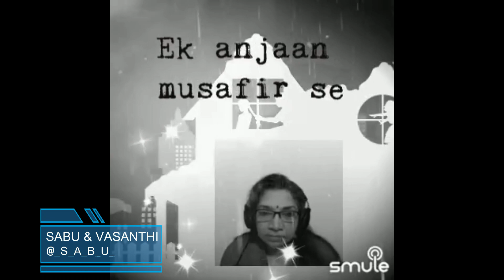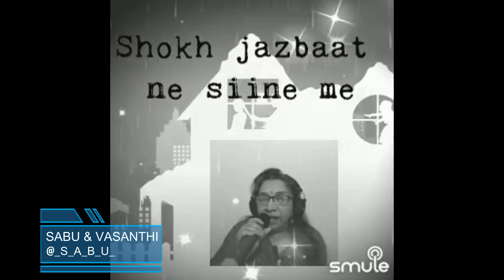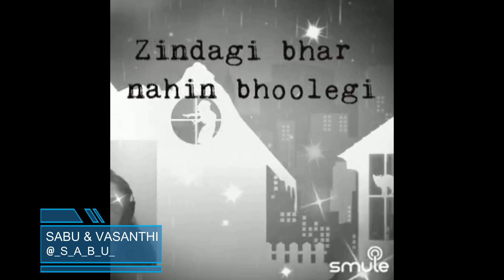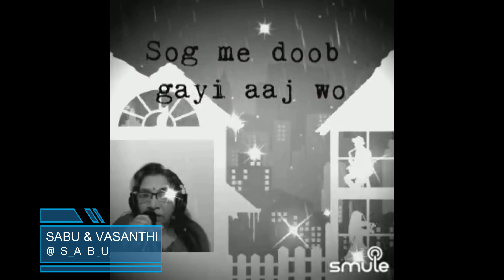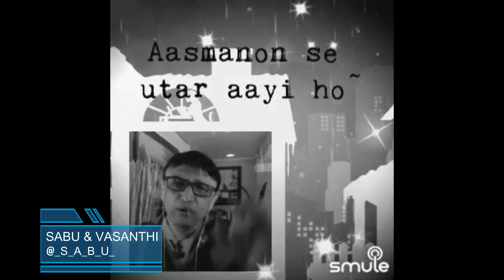Zindagi Bhar Nahin Bhoolegi By SabuThomas and VasanthiKalyan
Singer(s)

“Zindagi Bhar Nahi Bhoolegi”, is a beautiful song from the movie, "Barsaat Ki Raat", composed by the Music Director Roshan Lal and sung by the musical legends LataMangeshkar & MohammedRafi. This movie was released in 1960 and this song was super popular from then till this date.

Song Lyrics:-

Zindagi bhar nahin bhoolegi woh barsaat ki raat
Ek anjaan haseena se mulaqaat ki raat
Zindagi bhar nahin bhoolegi...

Haay jis raat mere dil ne dhadakna sikha
Shokh jazbaat ne seene mein bhadakna sikha
Meri taqdeer se nikli nikli wahi
Meri taqdeer se nikli nikli wahi sadmaat ki raat
Zindagi bhar nahi bhoolegi woh barsaat ki raat
Zindagi bhar nahi bhoolegi

Dil ne jab pyar ke rangeen fasane chhede
Aankhon aankhon mein wafaao ke tarane chhede
Sog mein doob gayi aaj wo

Roothnewali roothnewali
Meri baat se maayus na ho
Behke behke khayalaat se maayus na ho
Khatm hogi na kabhi tere mere
Khatm hogi na kabhi tere mere saath ki raat
Ek anjaan haseena se mulaakaat ki raat